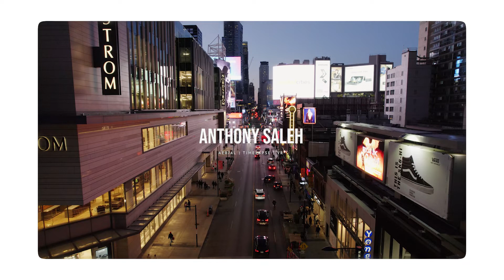Flying Toward Yonge and Dundas Square | World Stock Footage | 4K Drone Footage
Clip by: Anthony Saleh
Clip ID: YYZ0011

1080P - $329 USD

4K - $349 USD

5 Pack (1080P) - $1300 USD

5 Pack (4K) - $1400 USD